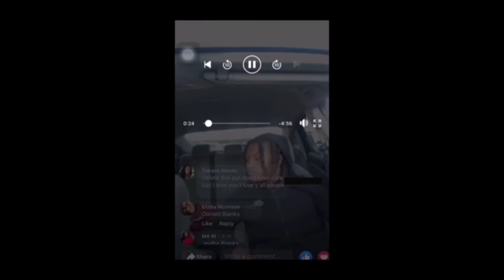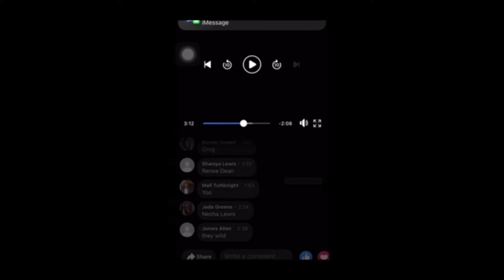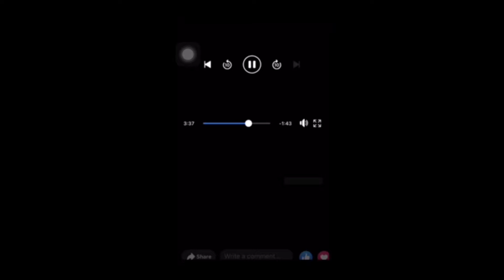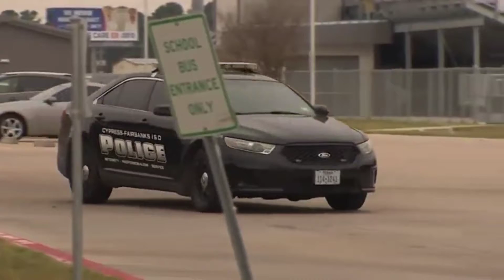KING SHERRAD: EPISODE UPDATE P.S.A